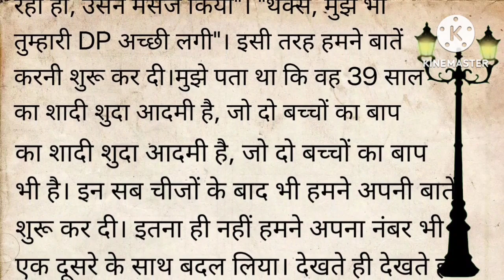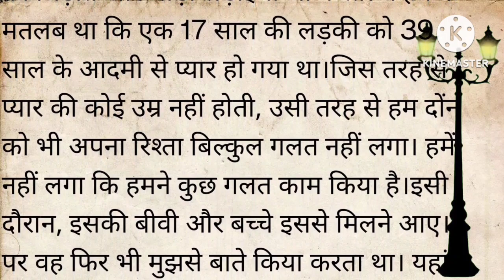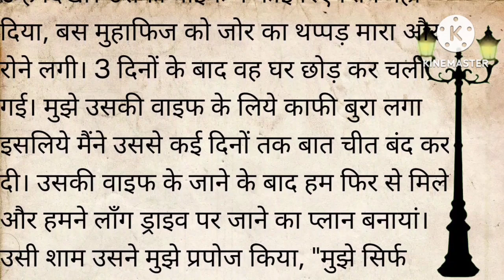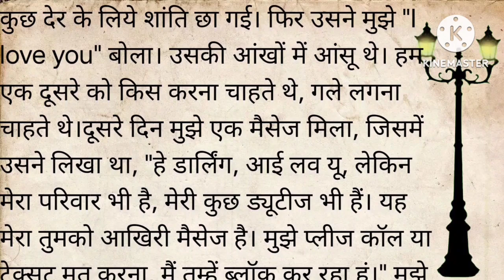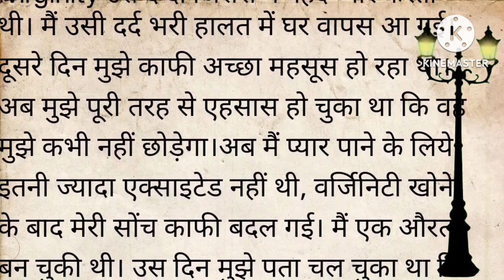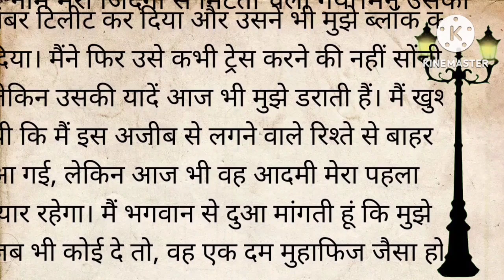सुविचार || story sachhikahaniya realstoryinhindi hearttouchingstory story storywa #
pati or patni ke pyar ke ye anokhi daastan
suniye meri zubani.
this is hindi love emotional story
hindi kahani, hindi kahaniyan, bedtime story, heart touching story, hindi quotes, parivarik kahaniyan,
emotional story, shikshaprad kahani, stories in hindi,story in hindi, rochak kahaniyan, life story, romantic
story, romantic kahani, romantic stories in hindi,
hindi moral story and inspirational stories. Our stories are carefully selected to offer you the very best in storytelling and are designed to entertain,
educate, and inspire.
Our collection of Hindi stories covers a wide range of topics, including love, friendship, family, and personalgrowth. We believe that a good story can offervaluable life lessons, and our selection of moral
stories, moral story in hindi, story time, fairy tales,sacchi kahaniyan, sacchi kahani, Sad story,emotional stories in hindi and lessonable stories aredesigned to do just that.
In addition to our Hindi stories, we also offer a range of Suvichar and inspirational quotes to help you staymotivated throughout the day. Our short stories are perfect for anyone looking for a quick escape from the stresses of everyday life, while our longer tales
are ideal for those who want to lose themselves in acaptivating story.
rochak kahaniyan, Hindi stories, parivarik Kahaniyan and motivational story and inspirational stories,suspense story will leave you feeling inspired, uplifted, and ready to take on the world.please subscribe to my channel and LIKE, SHARE,COMMENT on the video.
Sadabahar Sacchi kahaniyan
Manohar suspence kahaniyan
Hindi Kahaniyan
Hindi Kahaniyan kahaniyan
emotional motivational story
Manohar suspence kahani
Laghu kathaen
Shilpi Narangi Ki Shiksha Parishad kahani
Dil Ko Chhu Lene wali Sacchi कहानियाँ

JSE for purpose such a as criticism, comment
news reporting, teaching, scholarship and
research.
This channel provide you the best motivational speech with inspirational & positive quotes by them you can get zeniths of success and a vwry good positive life also you can learn meditation know true love & listen hindi story based on real life.Our aim is to provide you knowledge and personality..
Devlopment in hindi and how to earn money on line, how to do prayer also providing routine solution of family relationship etc. We are trying to bprovid a good health & wealth and happiness which is a key of success.

#@haniacorner     plz support